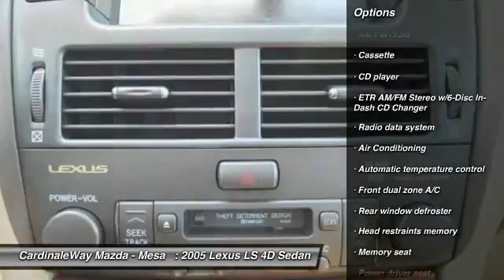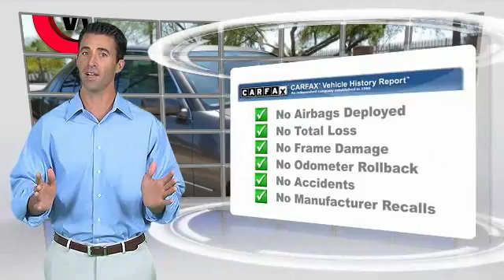2005 Lexus LS Mesa AZ P6135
6343 E. Test Drive

Sit down and take a load off! Controls are as clear as day. Stop clicking the mouse because this stunning 2005 Lexus LS is the high reliability car you ve been thirsting for. It scored the top rating in the IIHS frontal offset test. Some manufacturers cut corners to save money, but Lexus didn t try to shave off a single penny when building this excellent LS. Stop by CardinaleWay Mazda Mesa today! Vehicle price and availability are subject to change without notice.